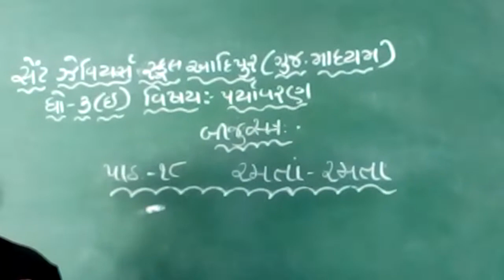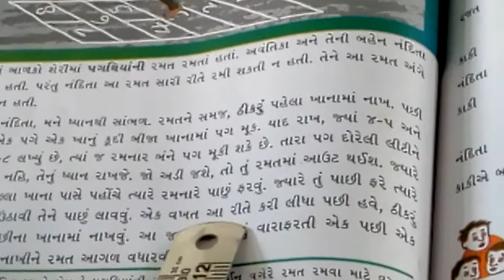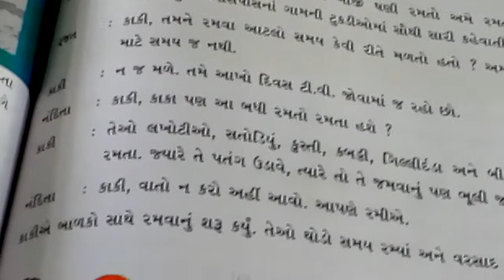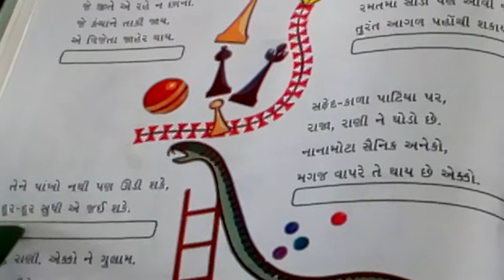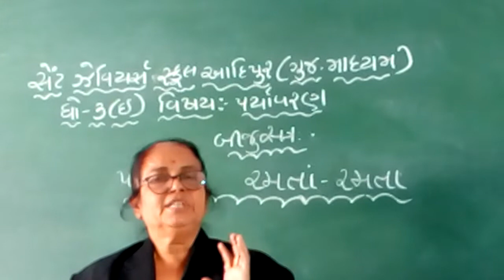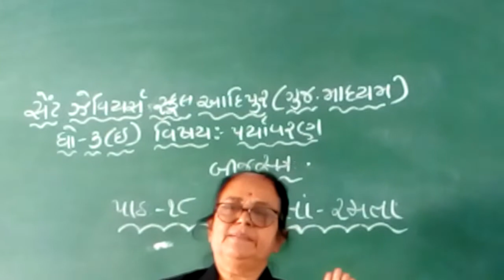Std:-3E Sub:-Env L-18